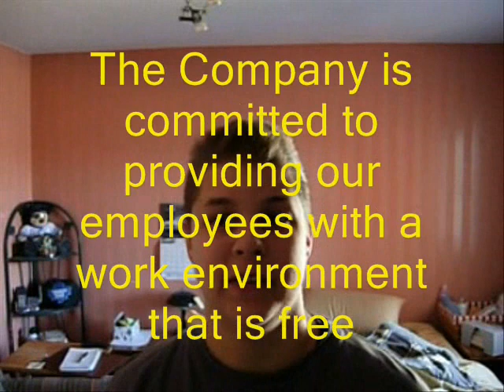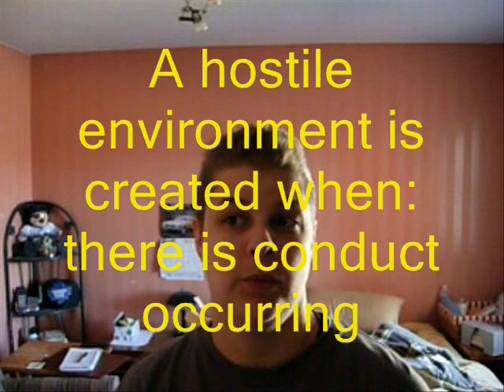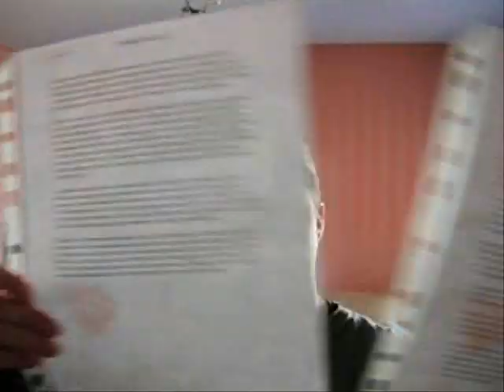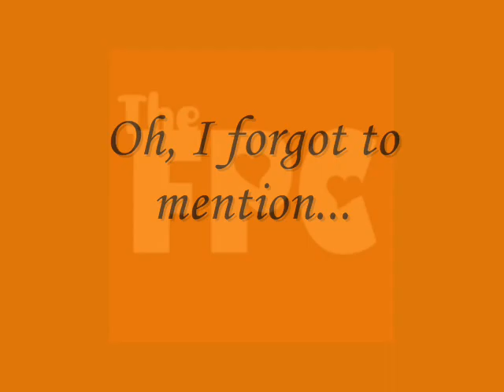Fighting Workplace Harassment, and Closeted partners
Oh My Gosh guys, I had about 20 minutes of footage talking about workplace harassment, policies, procedures, incident logs and impact statements...

Here is a "Contents" of todays video:

2nd question starts @ 1:40
Company Policies @ 1:54
Chain of Command @ 4:09
Incident Logs @ 4:50
Impact Statements @ 5:45
End Note @ 7:48

I tried to cut this down to the bare bones, sorry that is choppy and long!!

I would have just re-filmed it, but I lacked the time to make it shorter that way... because I would have rambled AGAIN!!

STALK US!!